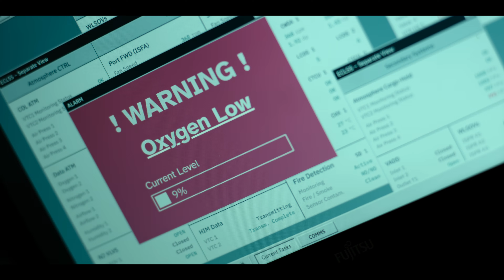Das Signal - Segreti dallo spazio (Stagione 1 Clip 8) | Trailer in italiano | Netflix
Una madre intraprende una missione per aiutare la figlia, che ha problemi di udito. Quando si verifica una tragedia, si scopre che la bambina sente meglio di chiunque altro.

Paula è una scienziata a bordo della Stazione spaziale internazionale. Scompare senza lasciare traccia durante il volo di ritorno verso la sua famiglia, lasciando Sven e la figlia con un enigma che potrebbe scuotere l'intero pianeta. Lassù, nelle profondità dello spazio, Paula ha fatto una scoperta incredibile.

Das Signal - Segreti dallo spazio
Trailer in italiano (Stagione 1 Clip 8)
Netflix

Drammi, Thriller, Drammi TV, Tedesco, Gialli e misteri TV, Thriller TV, Psicologico, Suspense, Misteri, Aria e spazio, Emozionante, Viaggi spaziali, Dramma, Miniserie
Florian David Fitz, Peri Baumeister, Yuna Bennett, Hadi Khanjanpour, Sheeba Chadha

A16 Visione non adatta ai minori di 16 anniviolence, drugs, inappropriate language